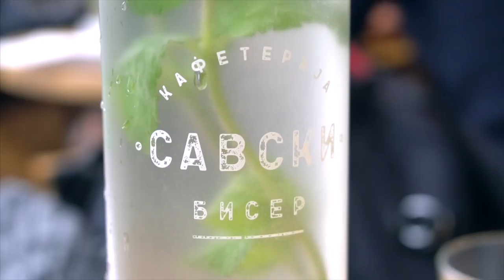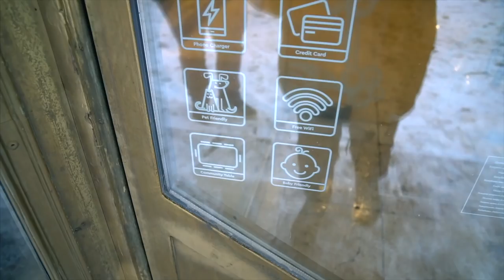Quer conhecer uma casa por dentro em Belgrado, na Sérvia? E tour da cafeteria mais linda do mundo